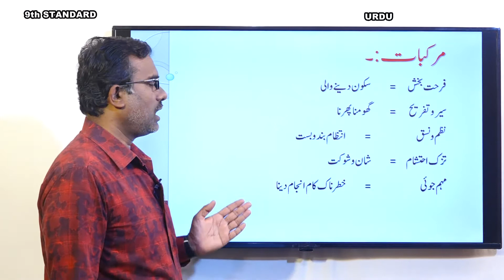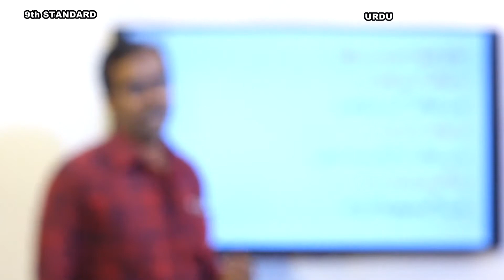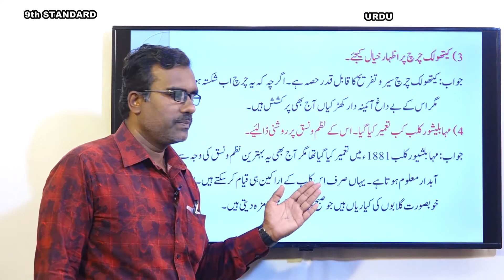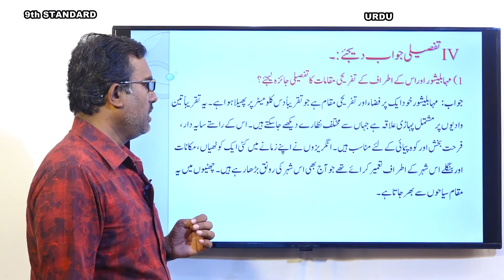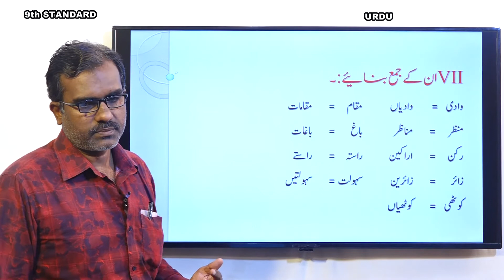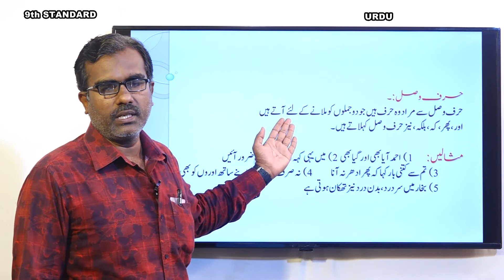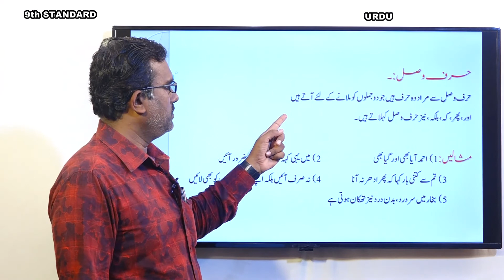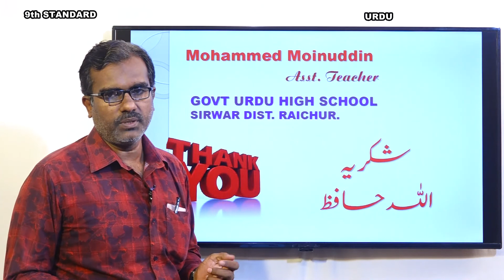Samveda - e classes - Urdu medium - 9th Urdu